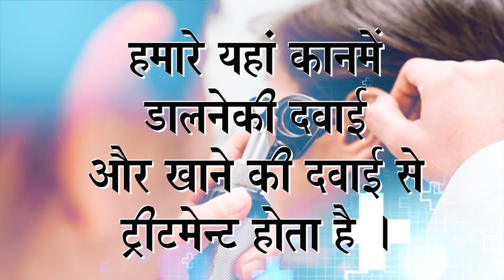Praveen Surana || Deaf Cure Center || Ahmedabad